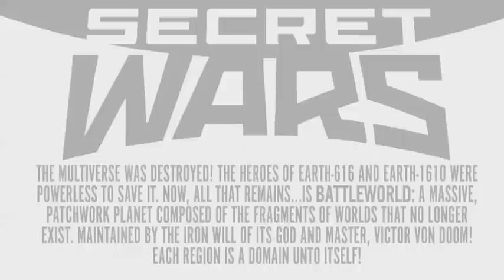Amazing Spider-Man: Renew Your Vows #4 Complete Review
Writer: Dan Slott
Artist: Adam Kubert
Publisher: Marvel Comics
Release Date: August 19, 2015

To protect his family, Spider-Man takes the fight to the god-like REGENT!
•  But that doesn't mean his daughter will sit back and let her dad have all the "fun!"
Rated T